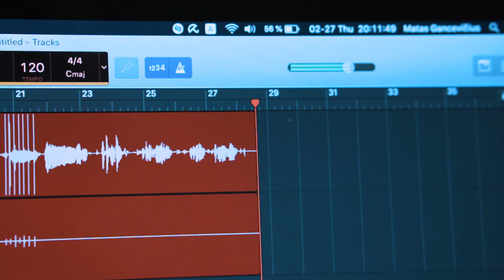Kaip dirbti mažiau, bet daugiau? | Rasa Jusionytė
5AM Talks- podkastas apie naudingus ir veikiančius įpročius, kurie padeda tobulėti. Kviečiame pasinerti į savęs pažinimo kelionę bei pagerinti kasdienybę pasisemiant naudingos patirties iš unikalių pašnekovų, kurie dėl savo kasdienių įpročių ne tik geba nuveikti daugiau nei kiti, bet ir pasiekti savo tikslus žymiai efektyviau.

Eilinis šeštadienis - išskirtinis podkasto epizodas. Šįkart su mumis - Rasa Jusionytė – What Do People Do žurnalo redaktorė, socialiniuose tinkluose aktyviai besireiškianti asmenybė. Rasa pasidalino savo patirtimi tiek darbo temomis, tiek vidinio pasaulio temomis. Taip pat pakalbėjome apie meilę sau, baimes, su kokiais sunkumais Rasa susidūrė Londone, kokie sunkumai kliudė toje pačioje Lietuvoje. Gero klausymo!